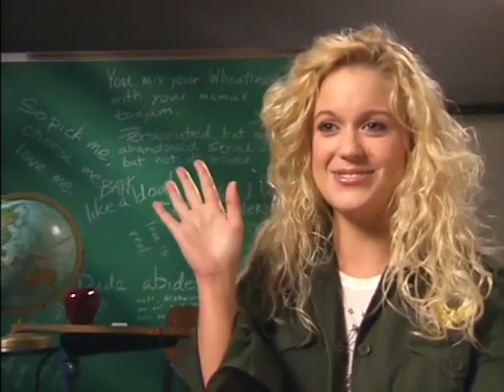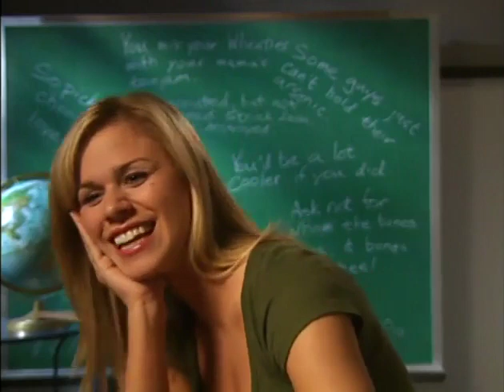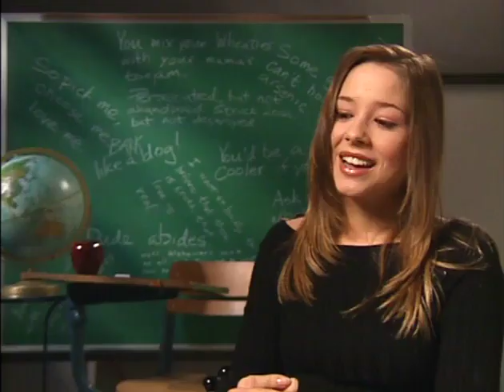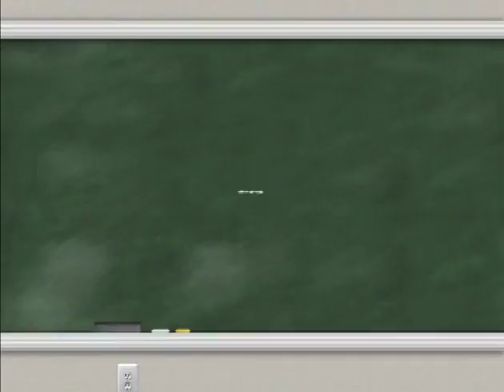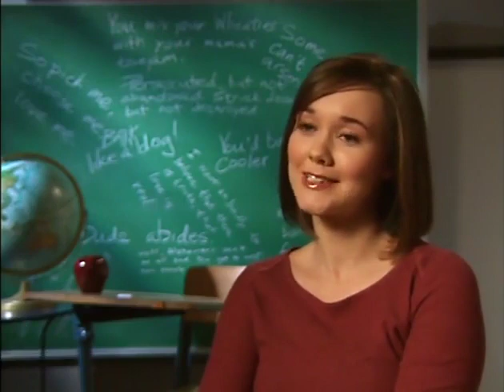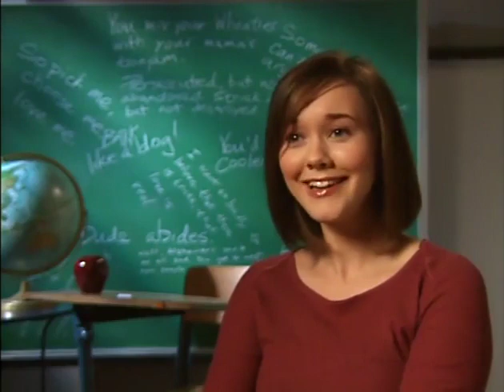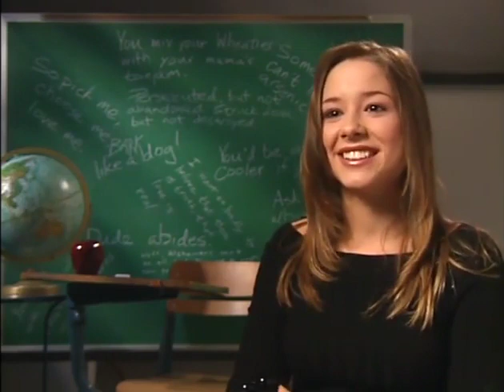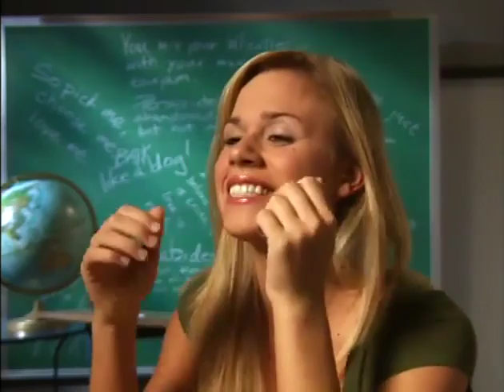Pani Poni Dash: Interview With The Class Part 1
Guess what I was just watching, twice. I have the ADV release which has all the cool stuff with it.